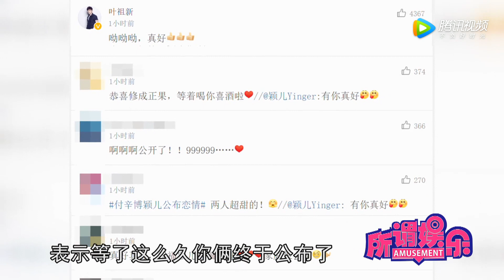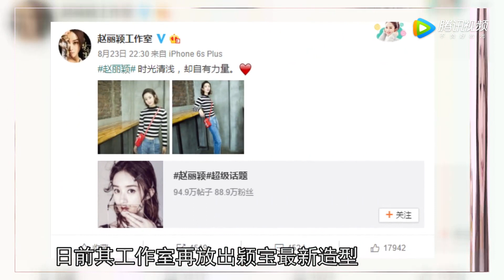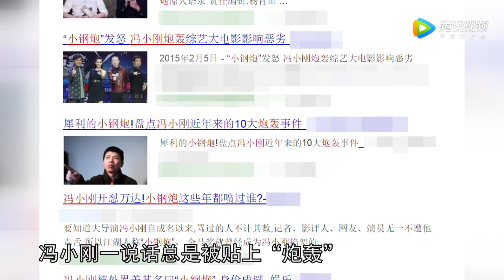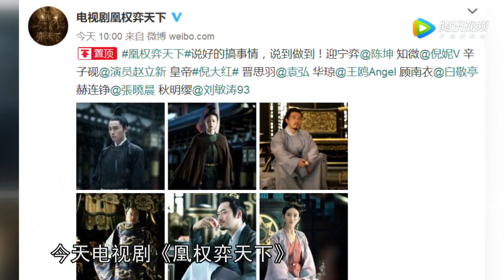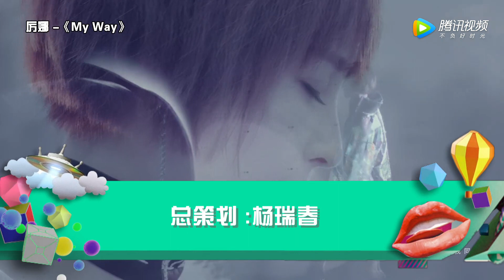[所谓娱乐]杨紫调侃男友长相被回怼 赵丽颖全新短发造型可爱极了